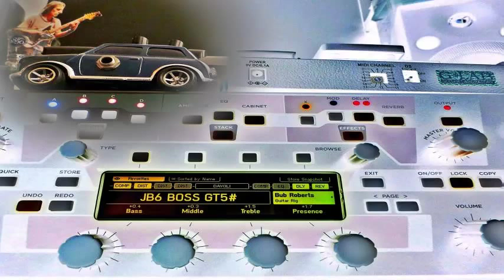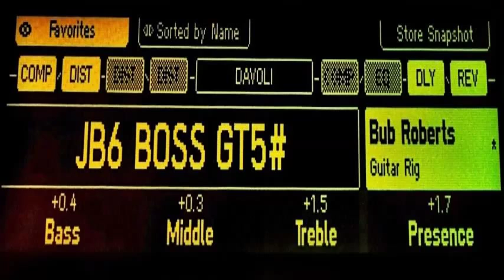Bub Roberts, Kemper Profiler, Maton JB6, Boss GT5, Allan Holdsworth, Legato,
Kemper Profiler, Maton JB6 and a Boss GT5. Just a short demo, the low notes sound nice to me... Much more guitar music by Bub Roberts to be found
This profile has a slight Allan Holdsworth sound to it.